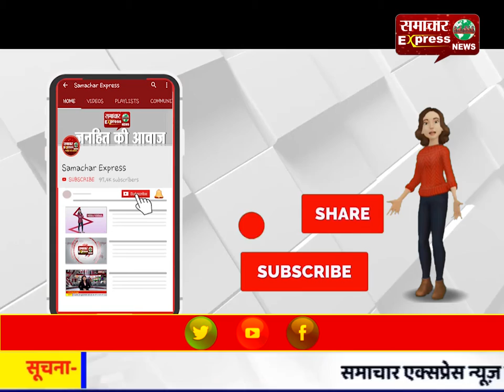प्रेमिका की बहन से अवैध संबंध की चाहत रखने पर हुई थी युवक की हत्या